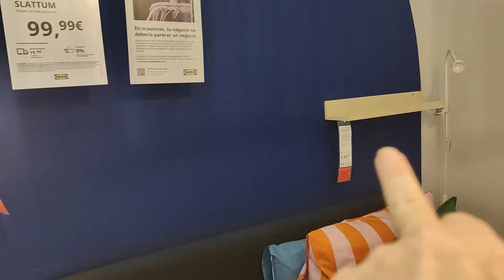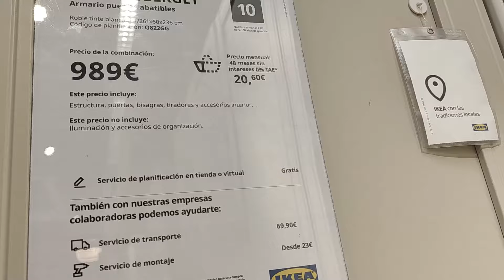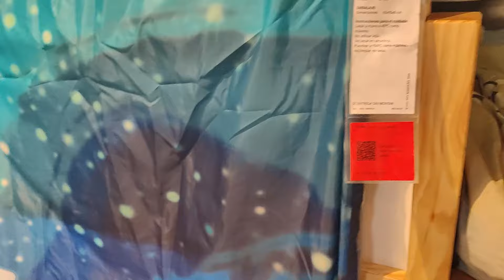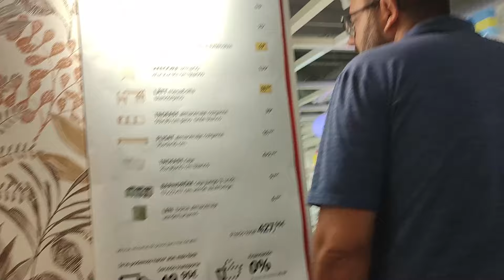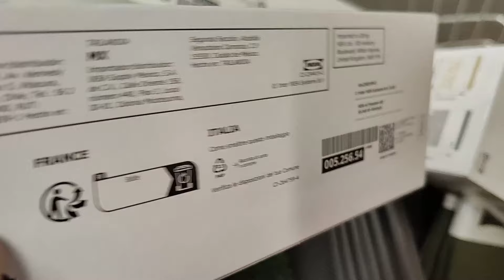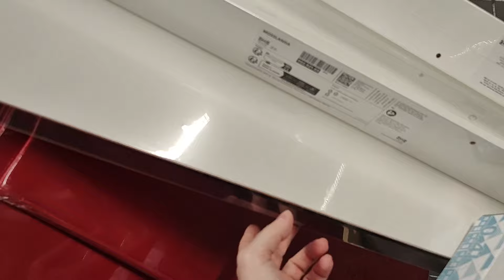💥 Compramos nuevos muebles en Ikea para organizar nuestras casas🏠+nuevos cambios en mi vida